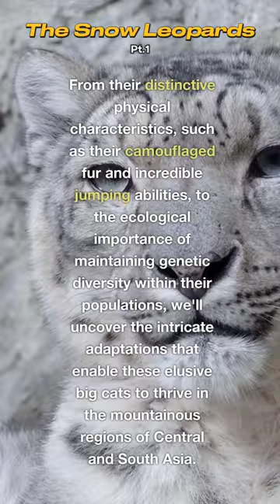Snow Leopard Survival: Unveiling the Unique Traits of Snow Leopards Pt.2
In the upcoming session, we will delve into the mesmerizing realm of the snow leopard, Panthera uncia. Our exploration will traverse the lofty mountainous landscapes of Central and South Asia, where these elusive big cats roam. We will unravel the mysteries of the snow leopard's unique physical adaptations, from its thick camouflaged fur and impressive jumping abilities to the utilitarian role of its long tail in navigating steep and rocky terrains. The discussion will extend to the geographical range of these majestic creatures, spanning 12 countries and reaching elevations of 3,000 to 5,500 meters. Additionally, we'll scrutinize the challenges faced by snow leopards, including habitat loss and poaching, and the conservation initiatives aimed at securing their precarious future. Join us on this educational journey, as we deepen our understanding of the snow leopard's ecological significance and the critical importance of preserving this iconic species in the face of mounting threats.